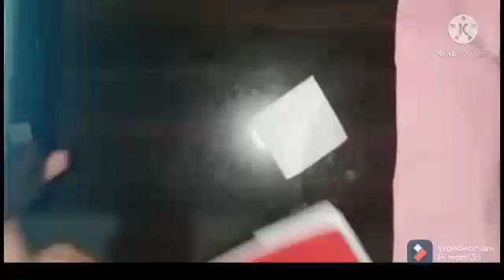How to make a basic bookmark with paper.